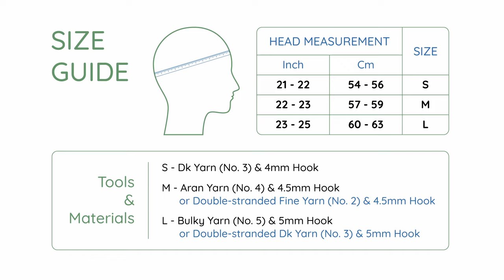Crochet Granny Square Hat - FREE Pattern for S, M, L - Beginner Tutorial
In this video I'll share with you my favorite granny square pattern: The Granny Square Bucket Hat. Let's have fun together!!!

- Slip-knot, Chain, and Double Crochet Stitch tutorials for Absolute beginner:
(from 1:30 to 3:55)

It is a "THANKS"  button shows a little heart with a money sign symbol below the video's title! Feel free to check it out if you feel like. Your support will keep ABoC Studio channel lives long and prosper 🖖💗